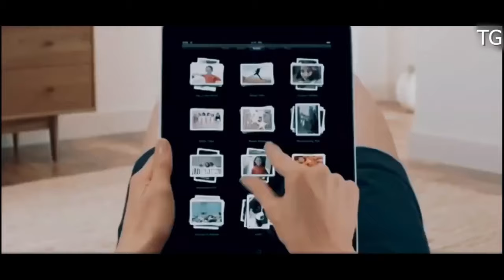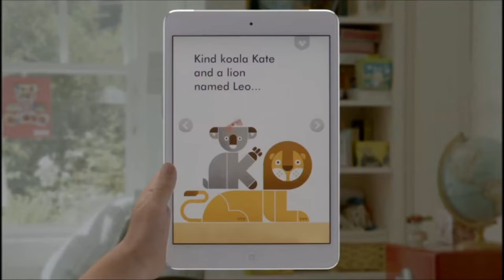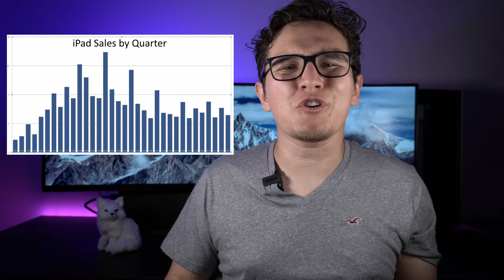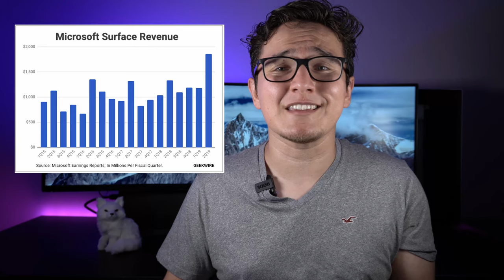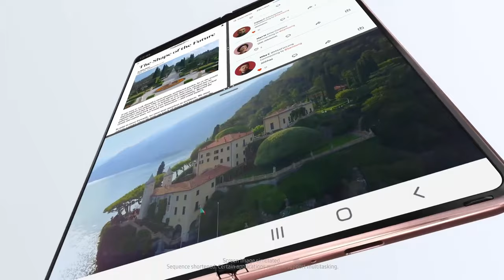History and Purpose of Laptops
Tablets have come a LONG WAY! And they have changed SO much! Find out the history of that change and why it's relevant today!

Here at Techonomics we believe in transparency so all articles used for this video would be linked below.